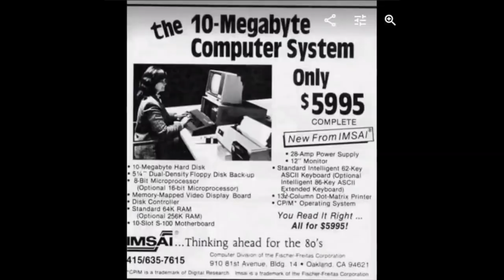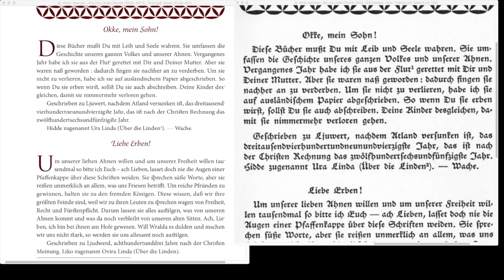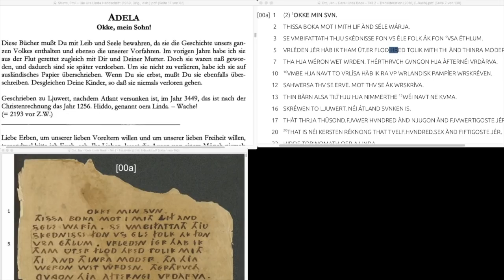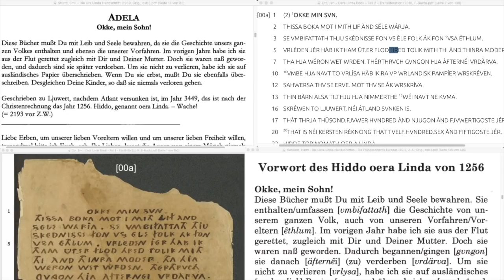Dankeschön und Plattformhinweis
Ein Danke an die Unterstützer und Hinweis auf Telegram, Dlive, Odysee.